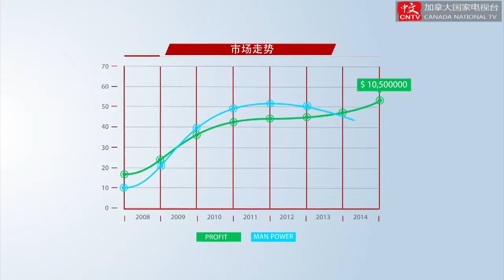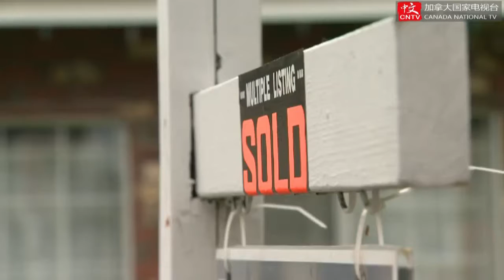【第一财经】 万锦金融总裁李略谈加国房地产市场 P1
注册财务策划师、环球百万圆桌的等级会员、万锦金融总裁李略先生谈加拿大房地产市场。